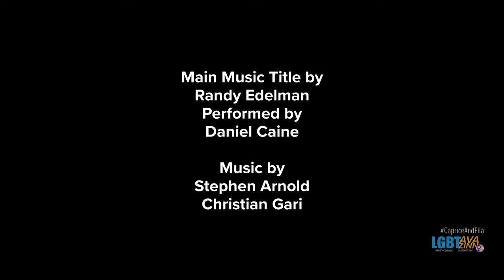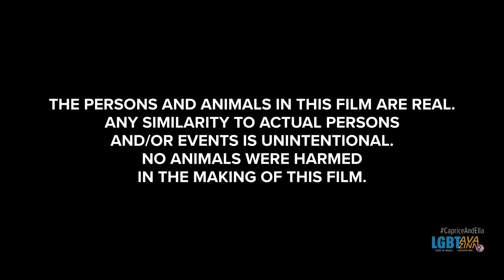Caprice & Ella 316 | Survellience Kitty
CapriceAndElla 316

Caprice had a really good dream as the audience sees nearly nine minutes of surveillance video of Ava, Ella, Tuxedo Kitty, Ragdoll Kitty, and Grey Poupon.

00:00 - Open (In the style of TJHooker)
01:28 - Caprice begins to take a nap as she is about to go into dream mode...
01:43 - Surveillance video of Ava, Ella, Tuxedo Kitty, Ragdoll Kitty, and Grey Poupon
10:51 - Close

NEW HERE? -